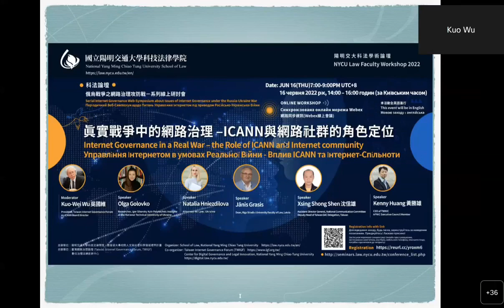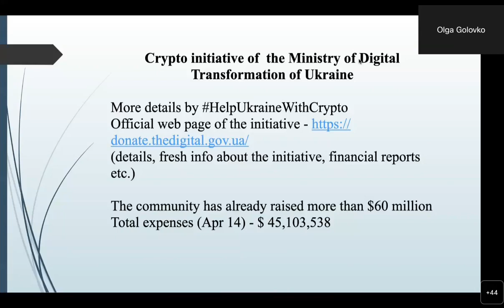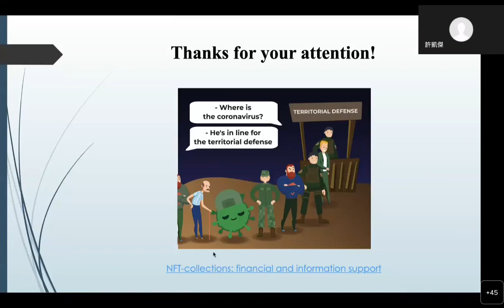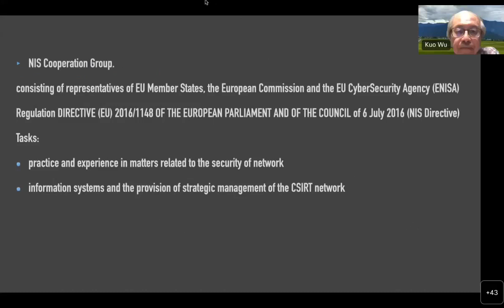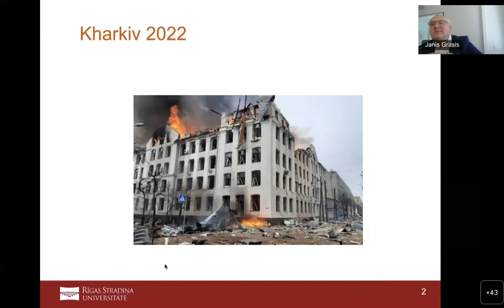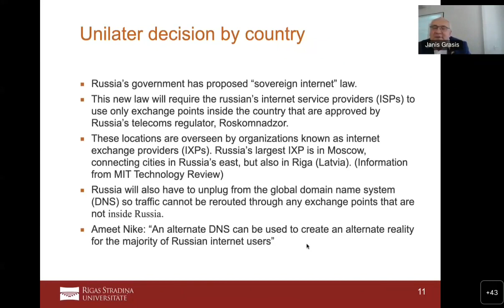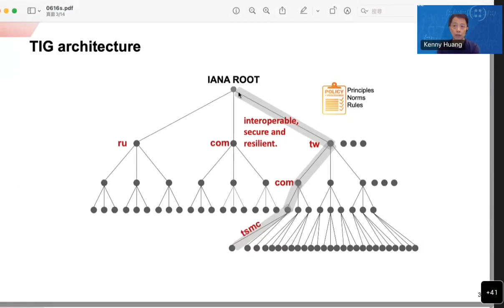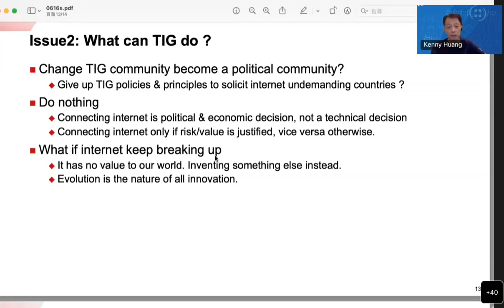【陽明交大科法學院論壇】NYCU School of Law 俄烏戰爭之網路治理攻防戰－系列線上研討會② 真實戰爭中的網路治理–ICANN與網路社群的角色定位 (2022/6/16)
Serial Internet Governance Web-Symposium：The Issue of Internet Governance under the Russia-Ukraine War② – Internet Governance in a Real War – the Role of ICANN and Internet community (16 June 2022)

On February 24, 2022, Russia launched an all-out war against Ukraine. On the 28th of the same month, Mykhailo Fedorov, Deputy Prime Minister of Ukraine and Minister of the Ministry of Digital Transformation of Ukraine, immediately sent a request to Goran Marby, President and Chief Executive Officer of ICANN. The ask is to introduce a list of sanctions targeting the Russian Federation's access to the Internet, including revoking the domain name '.ru' and its related authentication mechanism and shutting down some of its DNS root servers. On March 2 of the same year, Goran Marby replied about being unable to realize Ukraine's request due to various technical and policy reasons. At the same time, it was pointed out that only a wide range of unimpeded Internet access can enable the public to obtain reliable information and diverse views.

The situation in Ukraine is enough to cause the global Internet community to think deeply further: What role should the existing network governance mechanism play in the war? In the face of the cruelty of war, is there a higher level of value pursuit in network governance based on the original core values? What procedures can the global Internet community use to express their opinions or consensus on this matter?

For this reason, this series of web-symposium has invited various speakers, including Ukraine, to discuss this thoughtful topic.

You are welcome to join us!

◼︎主持人：Kuo-Wei Wu 吳國維｜The president of TWIGF, ex-ICANN Board Director
◼︎主講人：Olga Golovko｜Ph.D. in Law, An Academician at the National Technical University of Ukraine Igor Sikorsky Kyiv Polytechnic Institute
◼︎主講人：Natalia Hniezdilova｜Attorney-At-Law, Ukrainian Bar Association Member
◼︎主講人：Jānis Grasis｜Professor, Dean of the Faculty of Law, Rīga Stradiņš University, Riga, Latvia
◼︎主講人：Xsing Shong Shen 沈信雄｜Assistant Director General of National Communication Committee,Deputy Head of Taiwan GAC Delegation
◼︎主講人：Kenny Huang 黃勝雄｜CEO of TWNIC, APNIC Executive Council Member.

主辦單位：陽明交通大學科技法律學院、數位治理法律創新中心、教育部大專校院人文與社會科學領域標竿計畫
合辦單位：臺灣網路治理論壇 (Taiwan Internet Governance Forum, TWIGF)